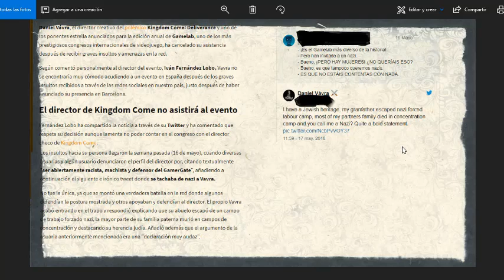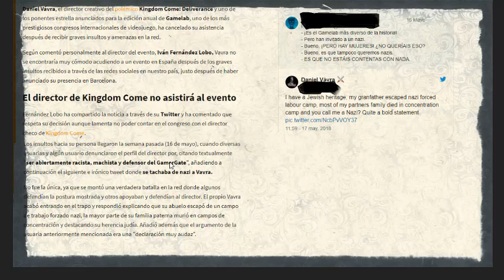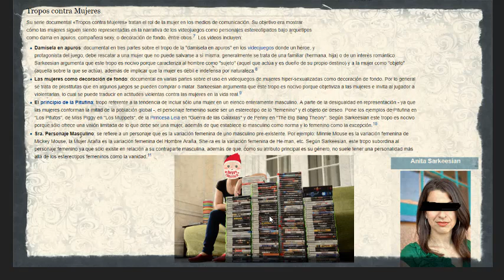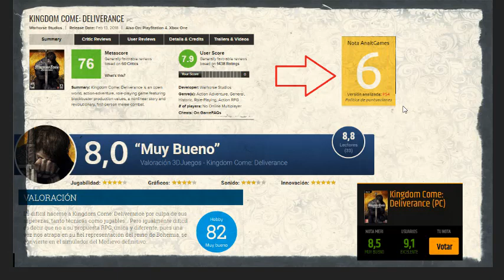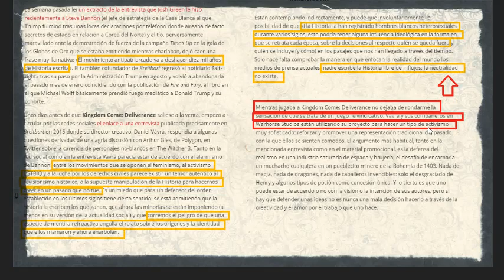LOS VIDEOJUEGOS CORREN PELIGRO -OPINION